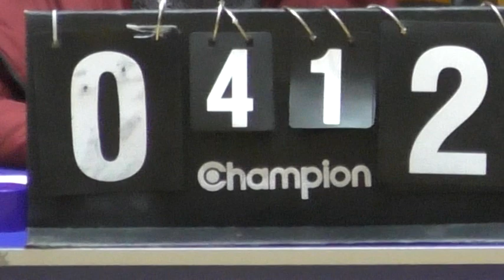1 лига КВАДР – Эпицентр Салтовка